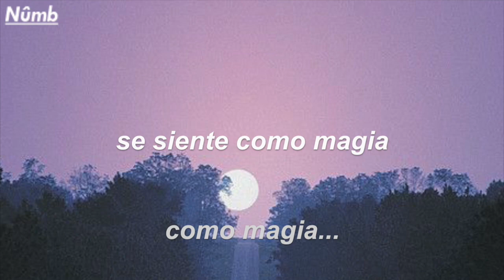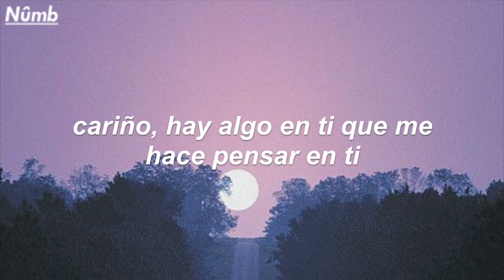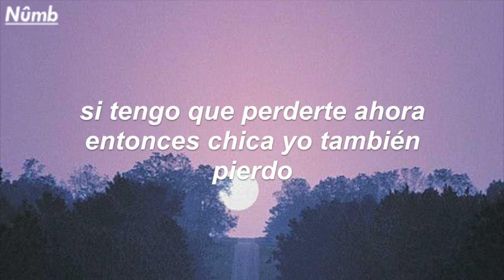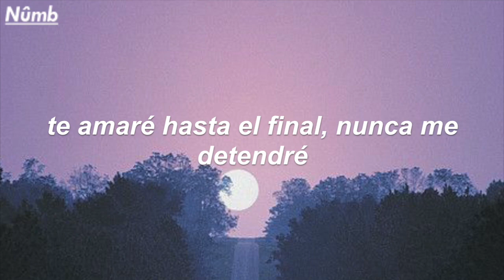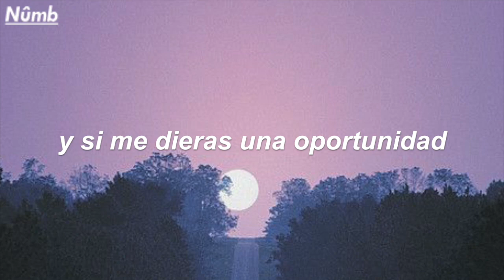Ali Gatie - If I Fall In Love - sub español (lyrics)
Ali saco tema hace como 7 horas y apenas se los traigo, espero les guste y me lo valoren xd. Los quiero un chingo.

Official Lyrics:

It feels like magic
If I.

Hook

If I fall in love
With you
Then it’d be magic

And if you gave me a chance
Then I could prove
What I’ve been planning

Verse 1

Cuz your smile takes me places I’ve never been
It could travel continents
In our love I’m confident

Cuz your eyes make me see things I’ve never seen
Baby it’s just you and me
You’re part of my destiny

Yah when you talk , it’s different
The way you feel , it really makes a difference
So in love and lately I been thinking
Why are you the one that got me tripping

Baby there’s just something about you got me thinking bout you
Every time you’re r gone I wanna be around you
Tell me where you are , I’ll come and grab you
Girl I’ll never leave cuz I can’t leave without you

You my first and last choice ima always choose you
I would rather die before I lose you
Having you around is something I’m used to
If I gotta lose you now then girl I lose too

But I don’t wanna lose you it’s not an option
If you wanna talk let’s get to talking
Everything you want you know I got it
Ima love you till the end I’m never stopping
Baby

Hook

With you
It’d be like magic

If you gave me a chance

I can’t lose you no, no, no
Girl I can’t lose you no, no, no
Girl I can’t lose you no, no